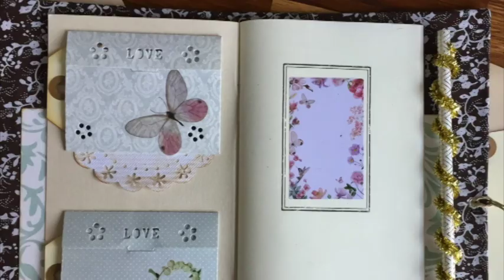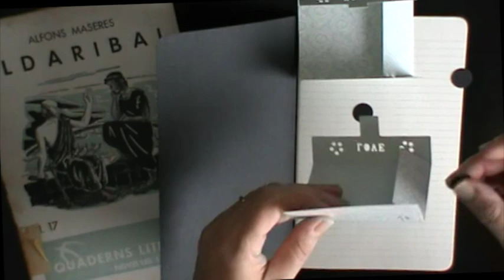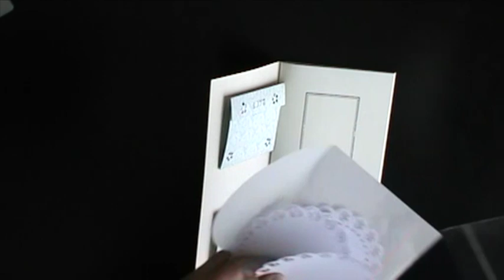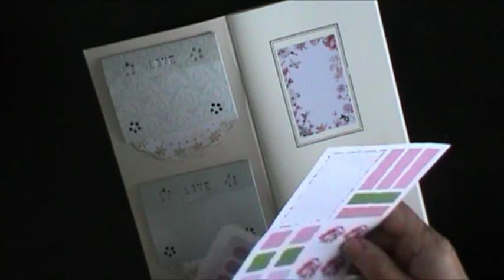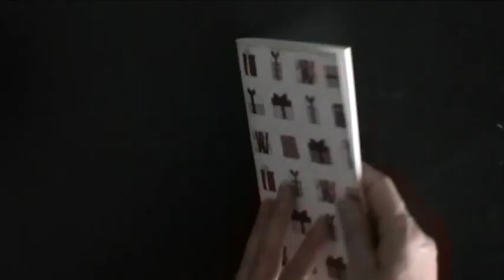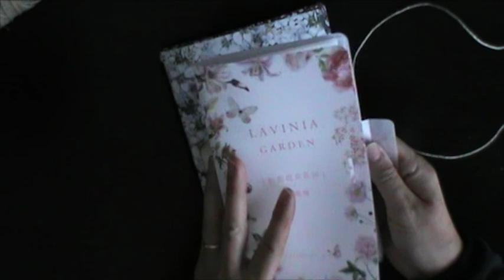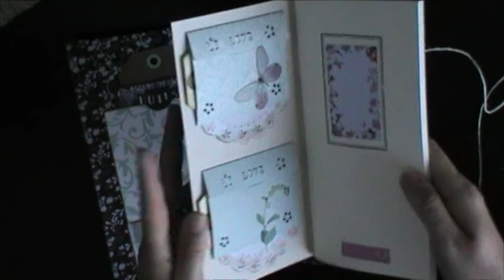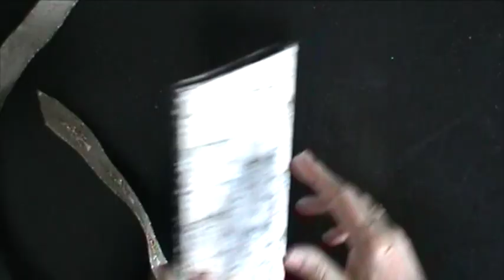Troqueles Inloveart para nuestros proyectos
Bienvenidas, bienvenidos! En este vídeo os muestro como utilizar los troqueles de Inloveart para que nuestras libretas tengan un toque diferente... te animas a probar?

Welcome back! In this video you will see how to use Inloveart die cuts to give your notebooks a cool and different look... do you dare to try?

Felices Fiestas!!! Merry Christmas!!!